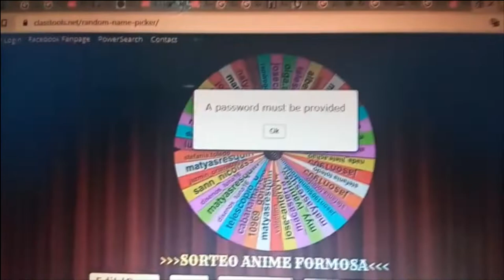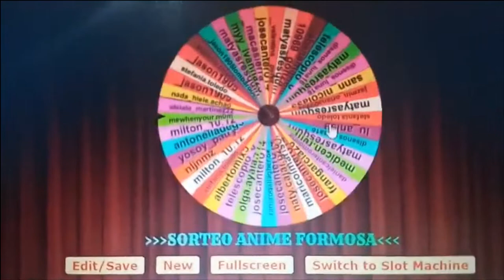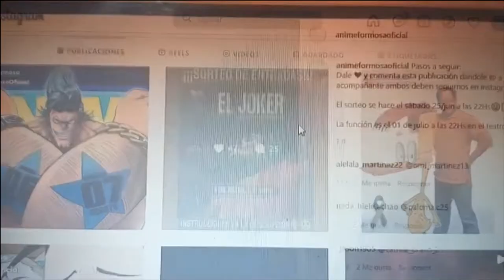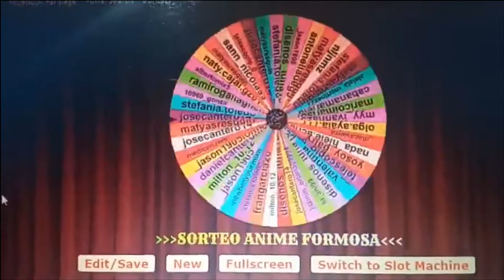Sorteo entradas El Joker la cuarta pared AnimeFormosa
Holik - Anime - Manga, cosplay, videojuegos y mucha Diversión
Katana Street de Formosa Argentina "Expandiendo el Arte Anime desde el año 2000"